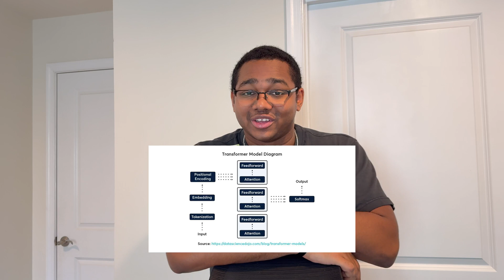The Beginning - LLM From Scratch Episode 0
This will be the story of how I Build a Large Language Model entirely from Scratch as a Computer Science Major, who by definition shouldn't be qualified to do so.

I want to see what is possible if I truly put my mind to something and I'm excited to learn everything about Transformers, Neural Networks, Attention Mechanisms, Tokenization and all things Large Language Model related.

So watch along for the journey as I build an LLM from Scratch!